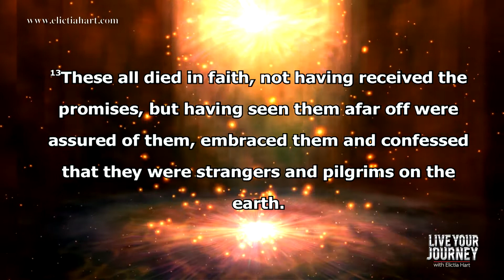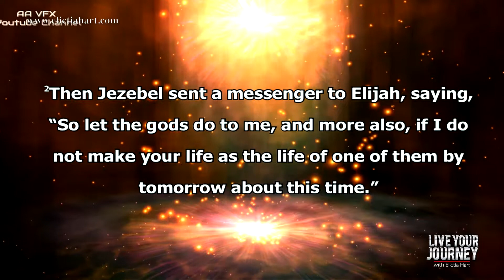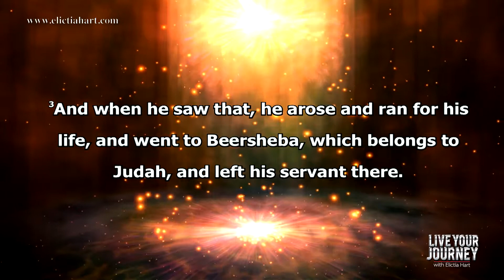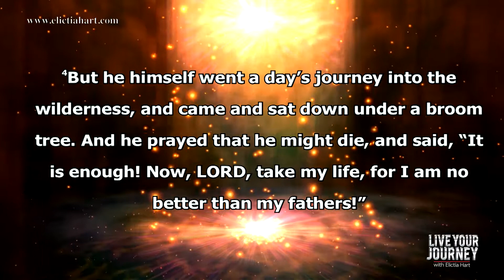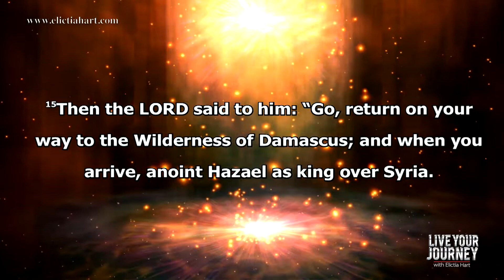Live Your Journey w/Elictia Hart: Episode 36